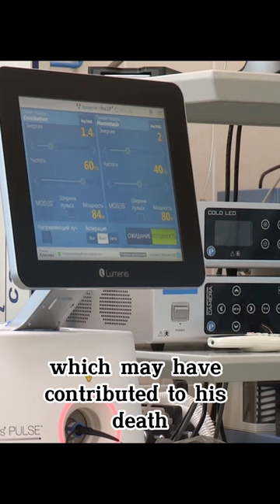Maurice Gibb's Death | Real Life Mysteries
His legacy continues to inspire musicians and fans around the world.